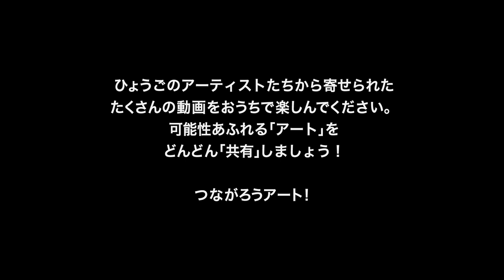つながろうアート！／関典子《コンテンポラリーダンス》「瀕死の白鳥」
兵庫県にかかわりの深いアーティストたちから届けられた動画作品です。

関典子《コンテンポラリーダンス》

2015年4月、兵庫県立芸術文化センター「薄井憲二バレエ・コレクション」企画展「蘇る白鳥」で初演したコンテンポラリーダンス版『瀕死の白鳥』。今回、舞踊譜の楽譜にもとづくピアノ演奏と共に「復活」への願いを込め、再創造しました。
撮影を終えた今、一番に浮かぶのは、「感謝」の想いです。無観客の大ホールにて、多くのスタッフと一丸となった創造の瞬間、コロナ禍の自粛によって、いわば「瀕死」の状態にあった表現意欲が、劇場が、舞台が、息を吹き返すように感じました。
ご覧くださった皆様の何かに触れることができるのであれば、これ以上の喜びはありません。再び表現を生み出す機会をいただけたことに、心より感謝申し上げます。

兵庫県立芸術文化センター「薄井憲二バレエ・コレクション」HP

【ひょうごアーティスト動画配信事業】
新型コロナウイルスの感染拡大による影響で、長期間による外出規制や新しい生活様式への対応が求められる中、多くの人々の間で将来への不安やストレスによる閉塞感が生まれています。
このような状況の下、人々に芸術文化を通して困難に立ち向かう勇気や明日を生きる活力を取り戻してもらおうと、兵庫県にかかわりの深い新進・若手アーティストらが出演・制作した動画作品をインターネット上で配信し、多くの人々が芸術文化に触れられる機会とアーティストの発表の場を提供する事業を展開しています。
さぁ、可能性あふれるアーティストたちの動画を「共有」しましょう！